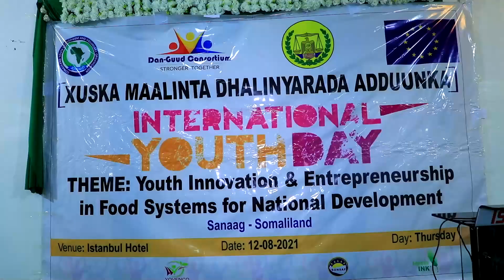Haayada SOYDAVO Oo Xuska Maalinta Dhalinyaradda Aduunka Ceerigaabo Ku Qabatay & Maalgelin loo samayn